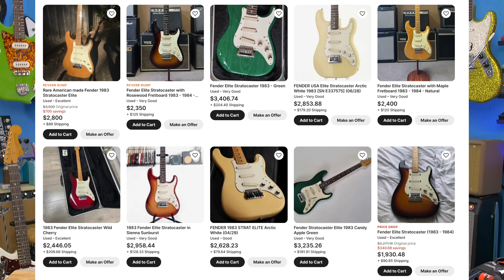1980s Fender Elite Stratocaster - MORE GUTS THAN MOST TUBE AMPS!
A Friend lent me their 1980s Fender Elite Stratocaster so that I could film it (and fix it). AND IT'S SUPER WEIRD! Glad the fix was easy because there's no way I was going to tear those guts up.